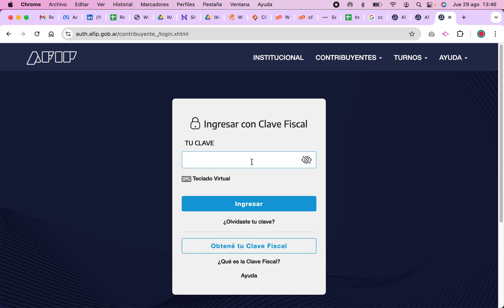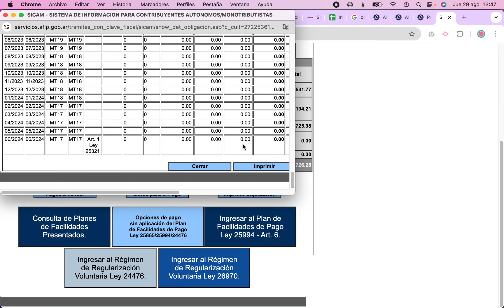Como ver el trámite hecho de la moratoria 24476 Argentina. SICAM